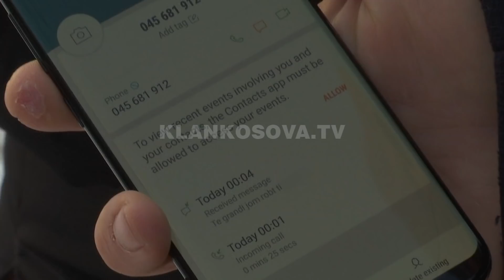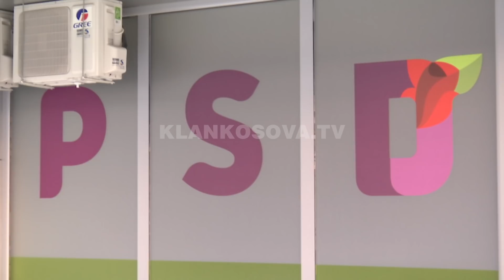Aktivisti i VV-së: PSD më kërcënoi - 07.01.2019 - Klan Kosova